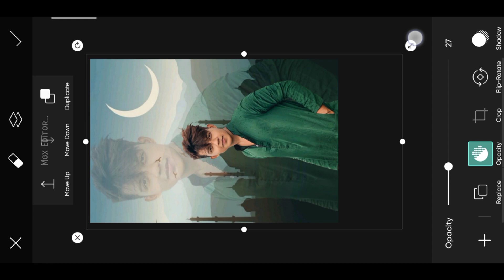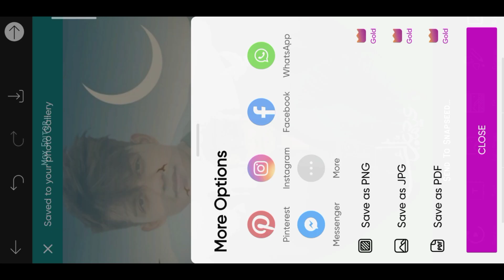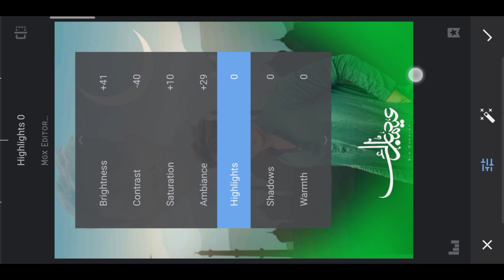Eid ul fitr photo editing - eid mubarak photo editing 2024 - eid photo editing | mgx editor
Eid ul fitr photo editing - eid mubarak photo editing 2024

Eid special photo editing 2024 - eid mubarak photo editing

Eid mubarak photo editing 2024 - ramadan mubarak photo editing

🌀 Your Queries...

eid mubarak editing new
ramadan photo editing 2024
ramzan photo editing 2024
ramzan photo edit
ramzan pic edit
ramzan pic editing
eid mubarak editing
ramjan photo editing
muslim photo editing
ramadan kareem photo editing
ramadan photo
islamic photo editing
islamic pic editing
eid mubarak photo 2024
ramadan mubarak photo editing 2023
ramadan photo 2023
ramadan photo edit
ramadan pic edit
ramzan editing